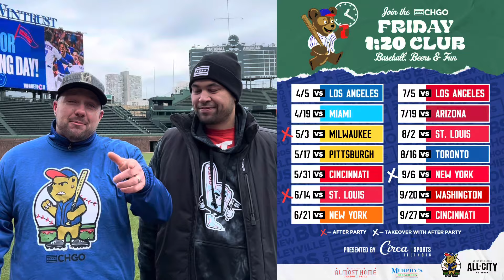Friday 1:20 Club: Join CHGO Cubs at Wrigley Field all season long!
Announcing the Friday 1:20 Club presented by Circa Sports!

Join Cody Delmendo and Greg Braggs Jr. at each Friday 1:20 game in the BLEACHERS at Wrigley Field!

We'll also be meeting up before AND after every game!

Just bring yourself 🙋‍♂️ and your bleacher ticket 🎟️ for beer, baseball and fun all season long!

Get your ticket on GameTime using code CHGO!